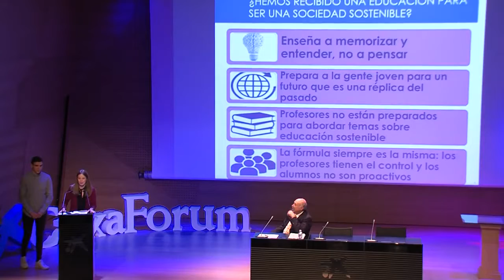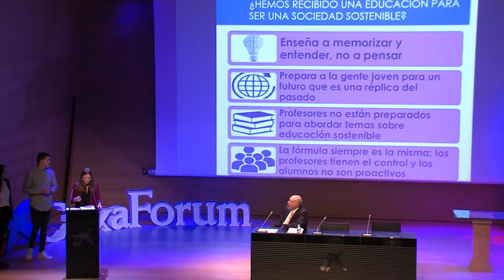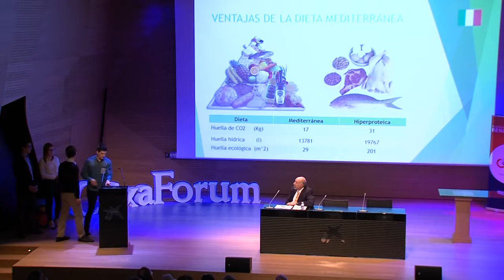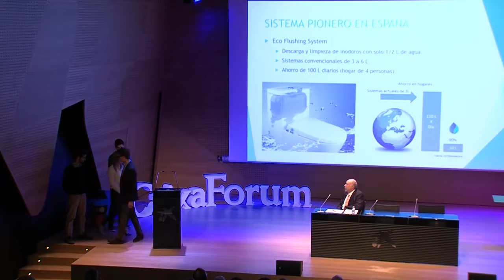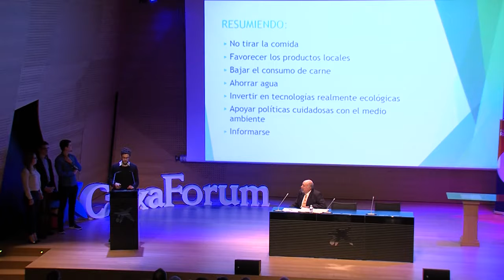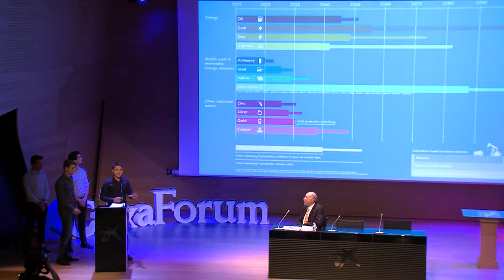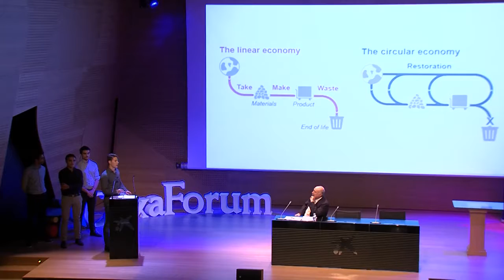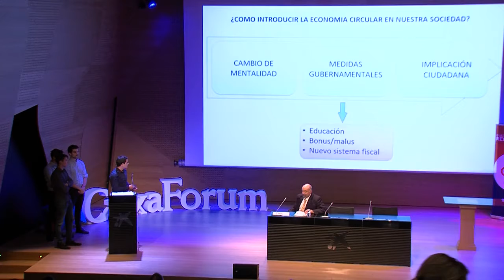Jornada ComeOn! 6.- Solucionática Hacia una sociedad realmente sostenible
Charla del Evento "Come on! Pasos hacia una sociedad realmente sociedad"